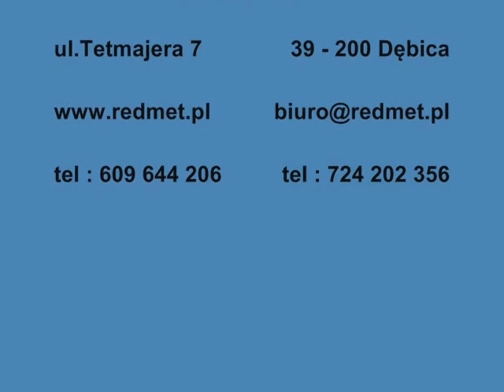Schneeschild 130cm hydraulisch für Kleintraktoren Pług do odśnieżania 130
Pług odśnieżny model: PSR z uniwersalną płytą dla ciągników o mocy 14-40 kM